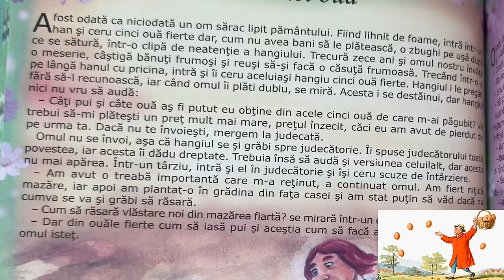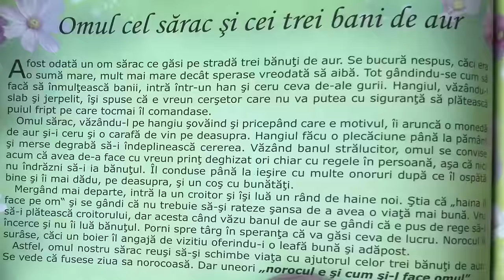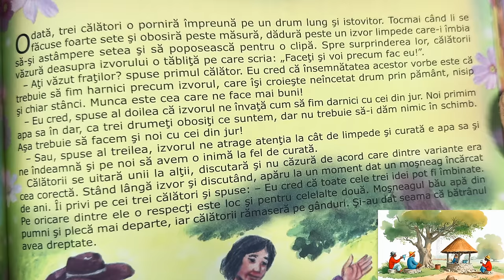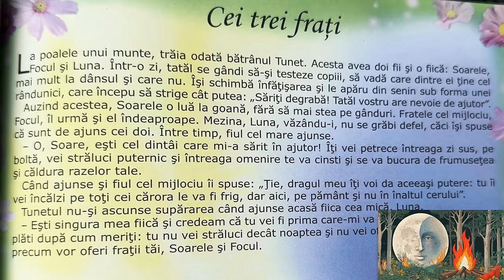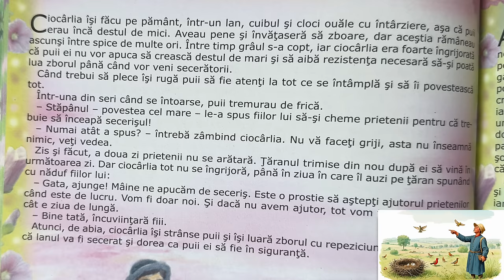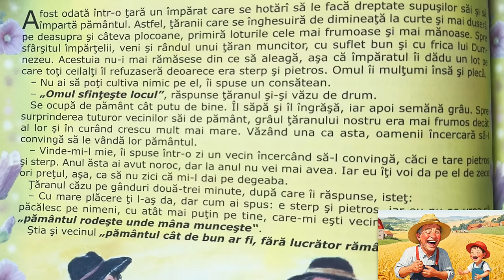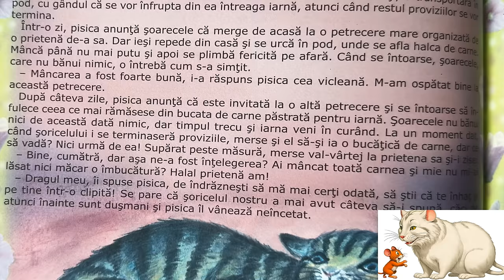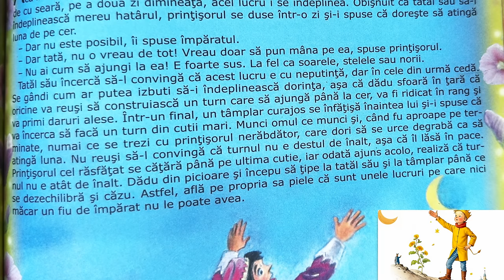54 de povești în 2 ore pentru copii | Povești audio în limba română la culcare seara 4K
Un colaj de povești scurte de 3 minute, cu doamna Valentina! Nu rata următoarea poveste!

Povești noi nemaipomenite pentru copii. Povești pentru copii în limba română. Povești la culcare seara. Povești de o ora audio în 4K.

Povești de copii cu o pisică, o bufniță, un cățel, și un iepure.

00:00 - Cele cinci ouă
02:38 - Găsești doar ceea ce cauți!
05:00 - Povestea lui Alunel
07:58 - De ce cântă cocoșul în zori
10:49 - Fetița cea înțeleaptă
13:42 - Bucătarul
16:03 - Cele două broaște
18:41 - De ce e ursul morocănos
21:12 - Omul cel sărac și cei trei bani de aur
23:47 - Cea mai ușoară muncă
26:31 - Boierul și boul
29:07 - Elefănțelul curios
32:17 - Doar o jumătate de ban
34:33 - Cel mai frumos loc din lume
37:05 - Găleata cea folositoare
39:49 - Izvorul
42:16 - Cățelușul și măgarul
44:49 - Fratele sărac și fratele bogat
48:07 - Graba strică treaba!
50:50 - Cele două capre
53:02 - Hoțul și merele
55:44 - Omul milostiv
58:20 - Sacul cu galbeni
01:00:40 - Cei trei frați
01:02:53 - Lecția măgarului bătrân
01:05:15 - Sfatul împăratului
01:08:08 - Păstorul ce s-a încrezut în lup
01:10:55 - Băiatul isteț și spiridușul
01:13:51 - Căprioara și broasca țestoasă
01:16:41 - Spicul de grâu și pleava
01:19:31 - Țăranul și ciocârlia
01:22:19 - Șoricelul cel viteaz
01:24:30 - Uriașul păcălit
01:27:35 - Veșmintele la masă
01:29:56 - Supa de iepure
01:32:03- Zgârcitul și cei trei calici
01:35:08 - Șase nebuni și o muscă
01:37:36 - Doctorul atotștiutor
01:39:57 - Pământul sterp
01:42:23 - Regele și supusul
01:44:32 - Cocorul și bâtlănița
01:47:08 - Apa vie
01:49:30 - Cum a ajuns câinele cel mai bun prieten al omului
01:52:11 - Bufnița și corbul
01:54:45 - Măgarul cel viteaz
01:57:32 - Iepurii și oile
01:59:43 - Șoarecele și pisica
02:02:26 - Hans cel nătâng
02:05:01 - Cum să te ascunzi de hoți
02:07:24 - Câinele cel bătrân
02:10:09 - Peștișori aurii
02:13:05 - Fata cea bună
02:15:42 - Doamna vulpe
02:18:33 - Prințișorul răsfățat

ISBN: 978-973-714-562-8